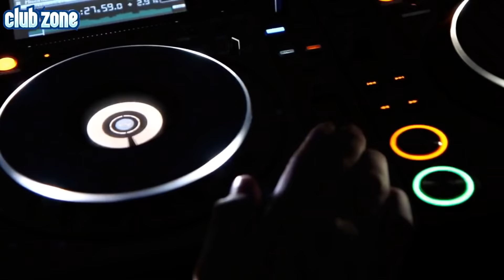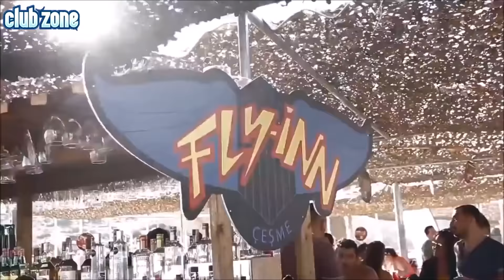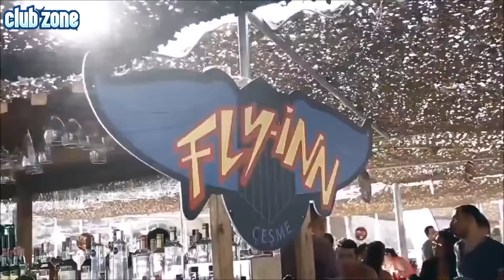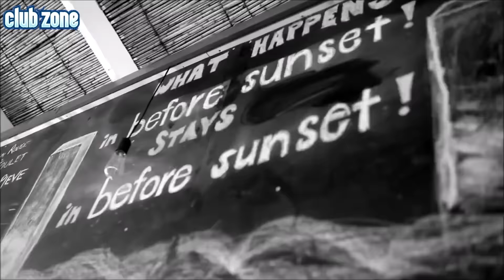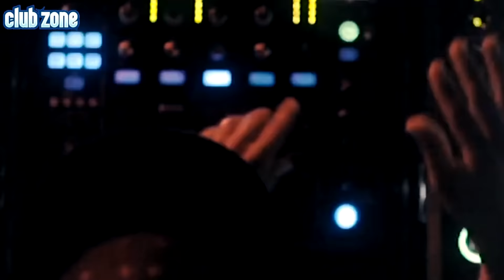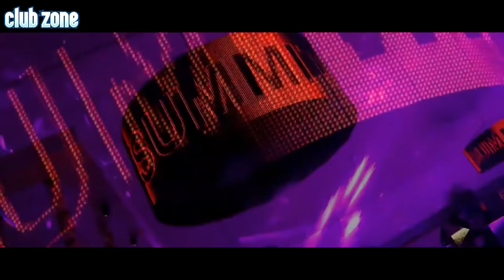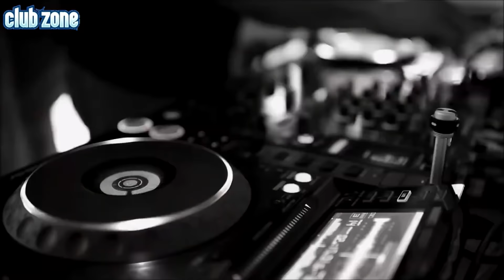IBIZA SUMMER PARTY 2021 🔥 CLUB DANCE HITs DEEP HOUSE & ELECTRO & EDM MUSIC MIX 2021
IBIZA SUMMER CLUB PARTY DEEP HOUSE & EDM DANCE MUSIC MIX 2020